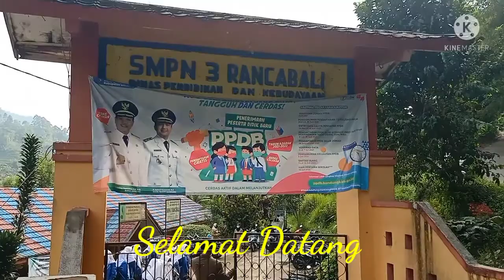Kami Siap Sekolah Tatap Muka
Selamat datang di SMPN 3 Rancabali